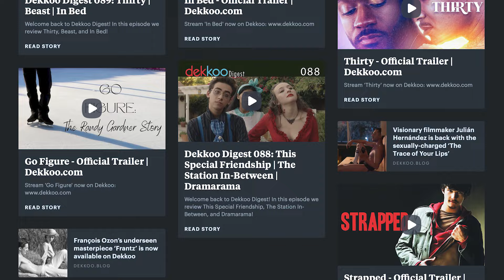Dekkoo Digest 109: One Kiss | Soccer Boys | The Blue Caftan - great gay movie available on Dekkoo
Welcome back to Dekkoo Digest! In this episode we discuss One Kiss, Soccer Boys, and The Blue Caftan!